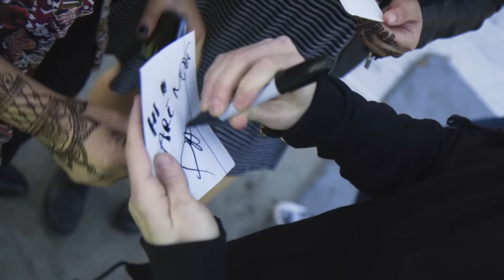PAZ @ Air & Style Festival with Kaskade, A-Trak, Rudimental, Netsky, J.Cole and A$AP Ferg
PAZ live at Air & Style in Los Angeles - Feb 20, 2016
Director: Morgan Lott